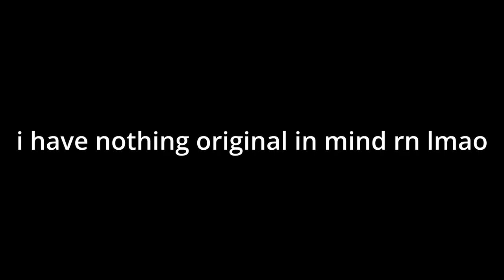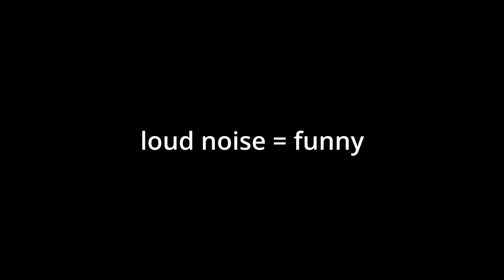(ytp) scout is trans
my first ytp, hope ya enjoy, this took a while to make lmao